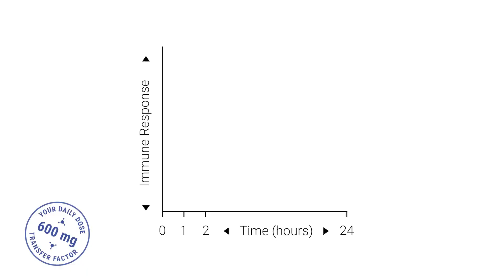4Life Founder David Lisonbee: The Power of Your Daily Dose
Join 4Life founder David Lisonbee as he shares his wisdom on why a daily dose of 600mg of Transfer Factor is essential for maintaining optimal immune health. In this insightful video, David shares how making Transfer Factor a part of your daily routine can strengthen your immune system and improve your overall well-being. Tune in to learn how a simple habit can lead to a healthier, happier life!